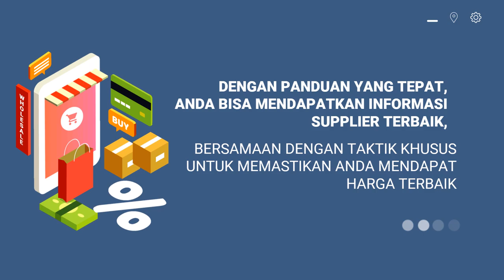Agen Video Iklan grosir clo, toko grosir di tanah abang, toko grosir di shopee,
Jasa Edit Video Promosi / Agen Video Iklan grosir clo, toko grosir di tanah abang, toko grosir di shopee, atau

Daftar Isi
00:00 - Cara Edit Video Iklan toko grosir le minerale, toko grosir minuman
00:10 - Contoh Iklan Promosi toko grosir makanan ringan, toko grosir murah
00:30 - Contoh Video Promosi toko grosir makanan
00:40 - Contoh Konten Branding toko grosir sembako, toko grosir sepatu, toko grosir sabun
00:50 - Resep Makanan toko grosir lemari plastik, toko grosir lakban, toko grosir lampu